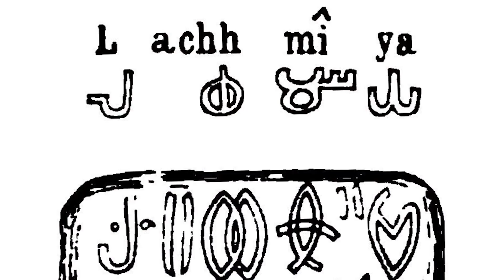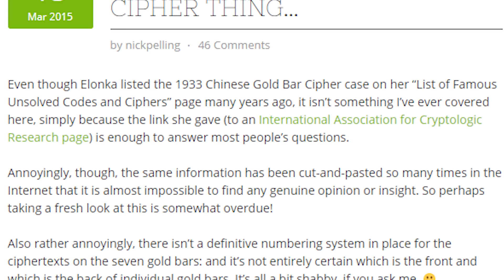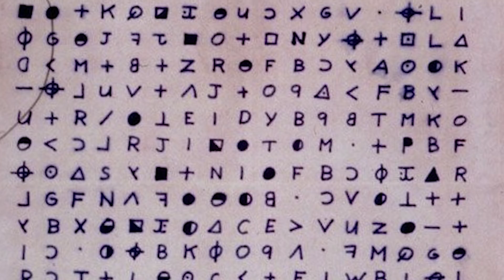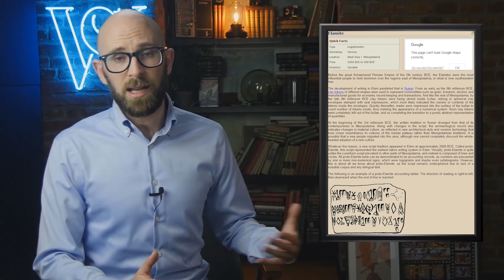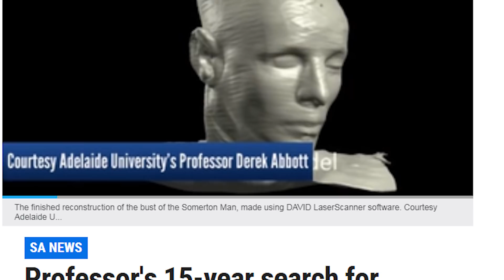Top 10 Unbreakable Ciphers and Codes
Coming up:

10. Dorabella Cipher
9. D’Agapeyeff Cipher
8. Indus Script
7. Chinese Gold Bar Ciphers
6. Zodiac Killer
5. Linear A
4. Proto-Elamite
3. Taman Shud
2. McCormick Cipher
1. Bacon Cipher